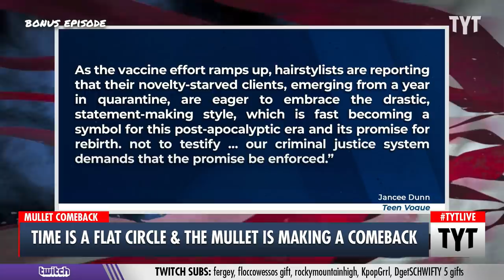Mullets Are Making A Comeback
The mullet haircut is back, and some people aren't too pleased about it. John Iadarola and Ana Kasparian discuss on The Young Turks.

"If you type “mullets are” into Google, a compelling list of thought finishers pops up: hot, ugly, weird, cool. Few hairstyles are as polarizing as the business-up-front, party-in-back optical illusion featuring a straight-on short cut that is quickly betrayed by cascading longer lengths down the neck. It provokes such strong feelings that the look has actually been argued over by legislators—banned in Iran in 2010 and forbidden in an Australian school just this March for being “untidy” and “nonconventional.”"

210630__PG01MulletsComingBackBP